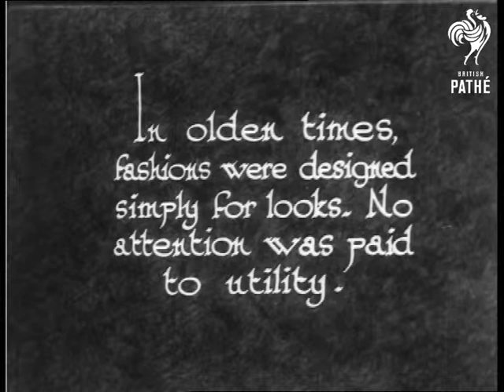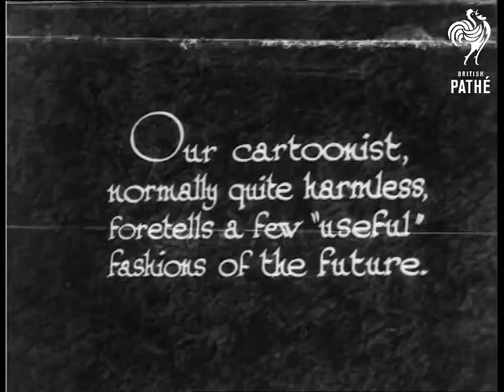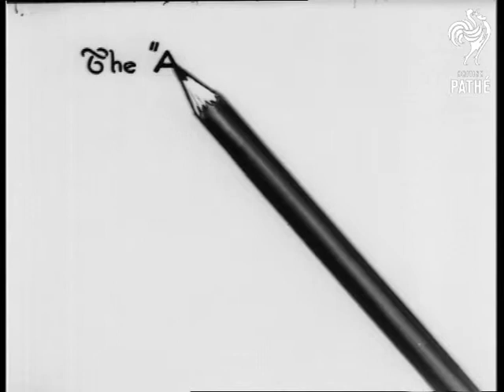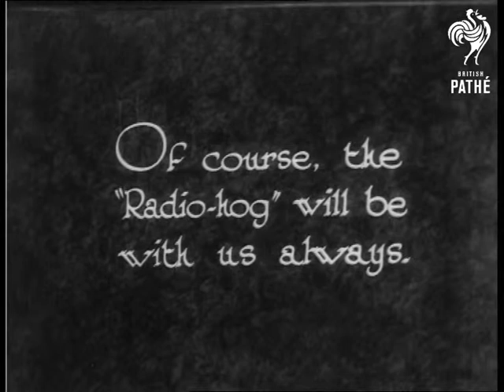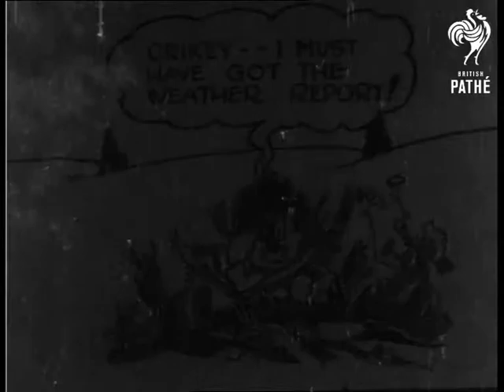Loonie Lids (1933)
"A Fashion Forecast for 1950 by our Captive Cartoonist - Joe Noble."  Introductory intertitle reads: "In olden times fashions were designed simply for looks.  No attention was paid to utility."  Drawing of a man who wears a hat with a feather sticking out of it.  C/U drawing of a woman wearing a shawl around her head.  Drawing of a woman in the year 1300 wearing a draped head dress.  Mediaeval style headgear.  1400 A.D. is represented by a scarf with a little hat perched on top.  A wimple is next.  Various depictions of Elizabethan head gear and other styles from other eras follow.

"Our cartoonist, normally quite harmless, foretells a few "useful" fashions of the future."  Through stop frame animation we see drawings and words appear from the point of a pencil.  "Poor old henpeck.  Even he will be looked after in 1950."  A man is shown laden down with parcels.  Joe Noble draws him a hat with little pegs all around the edges so that he can hook the parcels over them.  There is a special place for him to put his season ticket.  "In 1950, the man who is always cold will welcome this...  The Brazier Bowler" - a hat with a fire inside.  "The "Tamachute" A bright idea for the air girl of the future.  A combination hat and parachute."

Animated sequence of a woman aviator flying along in a plane then baling out with her hat as a parachute.  "The "Artful Dodger" - an effective disguise always at hand!"  A man in a hat which features a large feather suddenly exclaims: "Horrors!  My Tailor!"  He flips the feather down and it becomes a disguise beard.  "The Bandit Bosher."  Here's a really smart idea for the girl about town.  A combination of hat & automatic boxing glove, it is guaranteed to cause a sensation."  Animation of a girl walking along.  A robber with a gun says: "Stick 'em up sister!"  and twirls his gun.  The girl presses a button on the side of her hat and a boxing glove appears and socks the robber on the chin.

"That's the "Bandit Bosher" That was!"  Next is "The Radiotoque.  In 1950, ultra-powerful radio transmission will bring back the crystal receiver...  Take a peep inside her hat!"  Inside her hat is, of course, a radio with earphones.  The earth system runs through a metal gauze back seam on her tights.  "Of course, the "Radio-hog" will be with us always."  A man who wears a huge radio on his head appears next.

"The Super'hat'rodyne - A 22 valve howling success.  Back pedalling bandpass.  Input...100 MFD.  Output... horrible."  Animation of man walking along with his radio hat.  He gets struck by lightening.  The radio hat explodes: "Crikey... I must have got the weather report!"  he says.  Madness!

 FILM ID:972.05